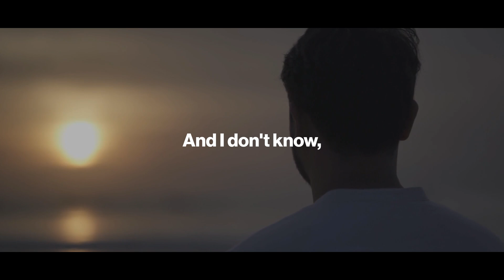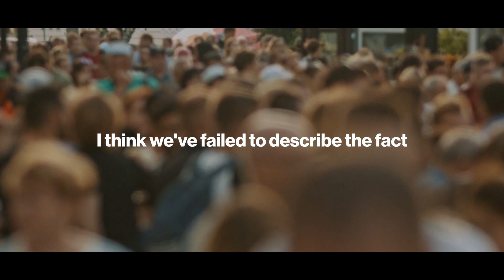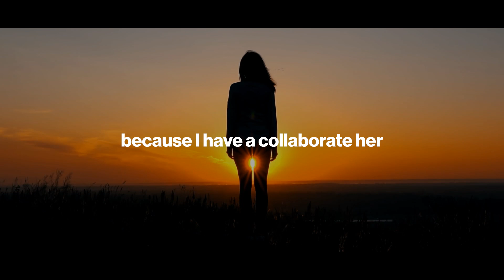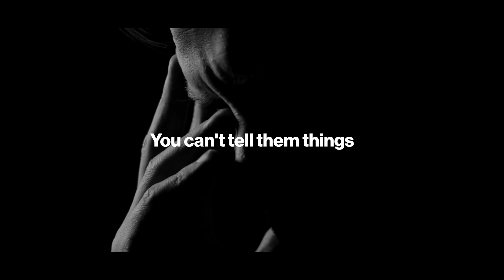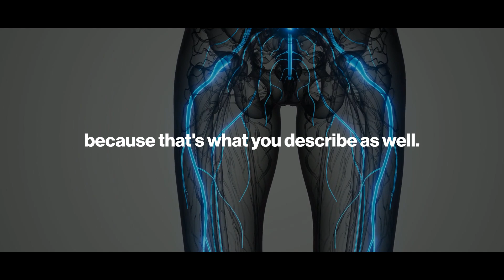The Power of Visualization Using Your Mind to Achieve Your Goals - Andrew Huberman